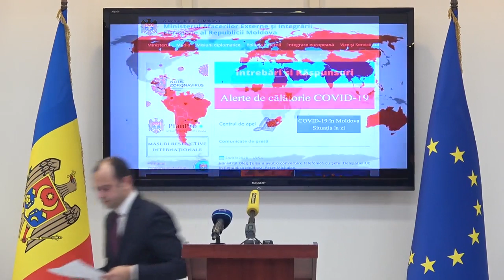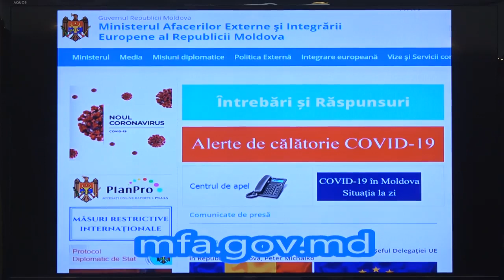Briefing de presă susținut de Ministrul Afacerilor Externe și Integrării Europene, Oleg Țulea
Briefing de presă susținut de Ministrul Afacerilor Externe și Integrării Europene, Oleg Țulea, privind soluțiile elaborate de MAEIE pentru repatrierea cetățenilor Republicii Moldova aflați peste hotarele țării